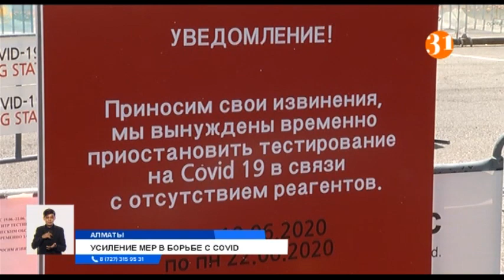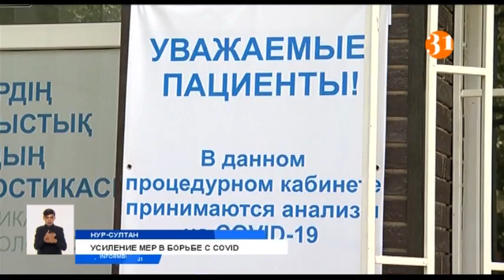Минздрав призвал не сдавать анализ на КОВИД без назначения врача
В министерстве здравоохранения призвали казахстанцев не сдавать анализ на КОВИД без назначения врача. Из-за таких граждан страдают те, кому действительно нужна срочная диагностика. В стране планируют увеличить мощности спецлабораторий.